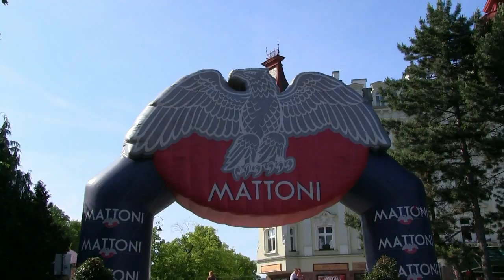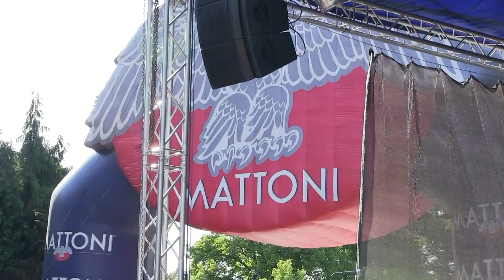Elvis Presley Revival Band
Záznam vystoupení Elvis Presley Revival Band z Karlových Varů.
Bylo to super...